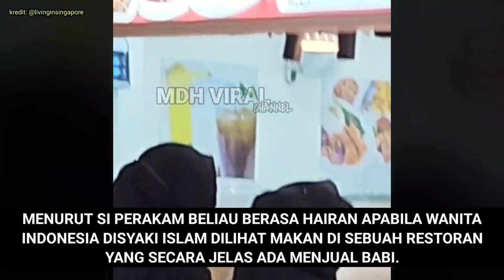BERTUDUNG TAPI MAKAN DI KEDAI YANG MENJUAL BABI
BERTUDUNG TAPI MAKAN DI KEDAI YANG MENJUAL BABI. memaparkan sekumpulan wanita bertudung yang dikatakan sedang menjamu selera di sebuah restoran yang menjual daging babi.